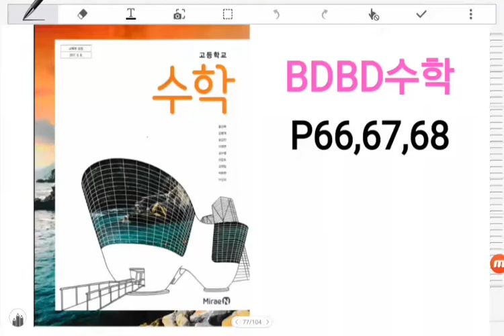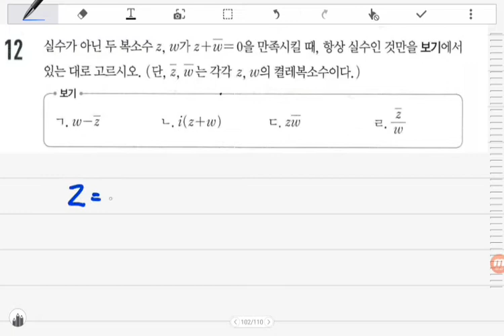[BDBD수학]고등학교 수학 미래엔 교과서 P66,P67,P68 복소수와이차방정식 중단원마무리하기